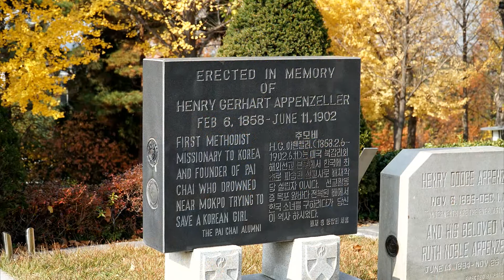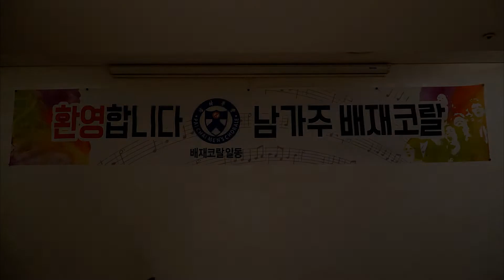LA Chorale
2018년 남가주 배재코랄 서울 방문기